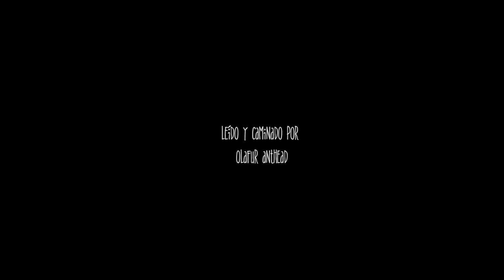JERUSALEM de Alan Moore/(PARTE 2) ORDEN DE RESTRICCIÓN CONTRA EL DESEO//AUDIOLIBRO CAMINADO COMPLETO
Jerusalem de Alan Moore
audiolibro leído y caminado por Olafur Anthead
grabado el 27 de Octubre de 2020 en Barcelona
INICIO: DIPUTACIÓN 411, BCN-  15 : 09h
FINAL: Playa Somorrostro, BCN- 16 : 21h
agradecimientos: Noviembre Nocturno y Rin